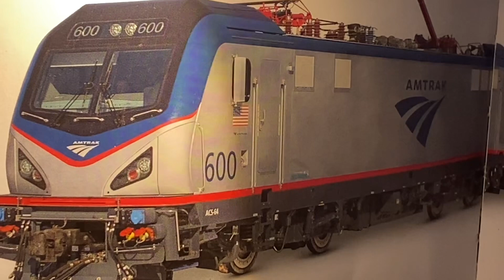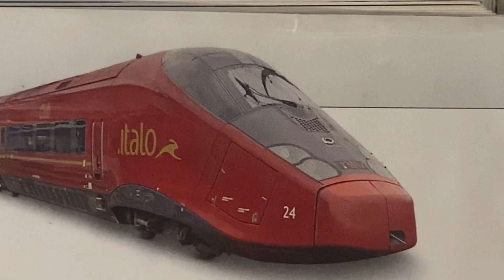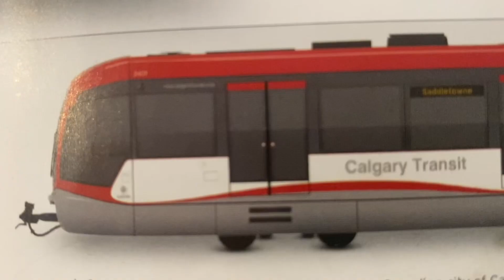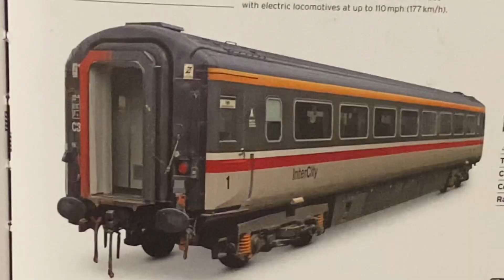Railway Vehicles - - The HenryRides VIDEO Show (Fun and Educational Learning Video)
I animate the Railway Vehicles using iMovie.

Take on a train trip as we relax in comfort and see different things, the
countryside and even the ride over yesteryear. Don’t miss our ticket for this exciting ride!

The first (2024); edition is here:

v=26485fhflfhgCpoapma9

©️2024 HenryRides videoh